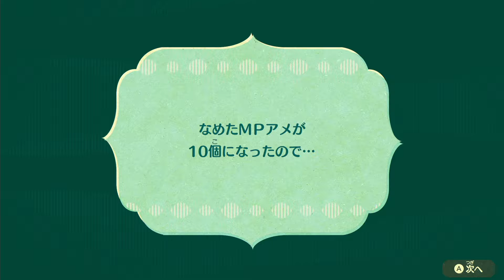全配役フレンドMii「おやすみ☆ミ」の旅 推し旅 その22【初見 ミートピア】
おやすみ落ちしちゃいましたが
流れ星で起きて
また流れ星でおやすみなさい

[進め方]
・Mii(視聴者さん)エピソード雑談
・ばいとエピソード雑談
・前回までに付いたコメント返信